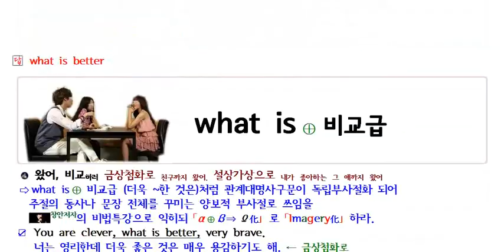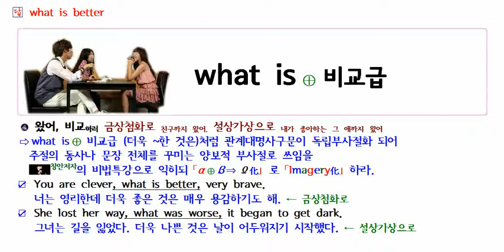what is + 비교급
39년 간의 영어교육 현장에서 얻은 Contents로

「조회 또는 구독」을 통 공감해 주셔서